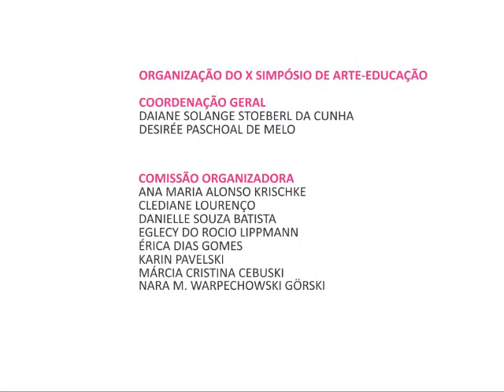X Simpósio de Arte educação (UNICENTRO) - Celso Favaretto (USP)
X Simpósio de Arte-educação (UNICENTRO)
Espaços de arte. Espaços de saber. Concepções sobre o ensino de arte na contemporaneidade.
Conferência Celso Favaretto (USP)